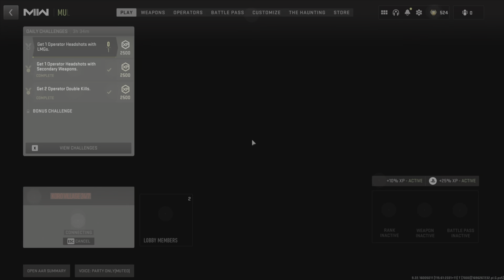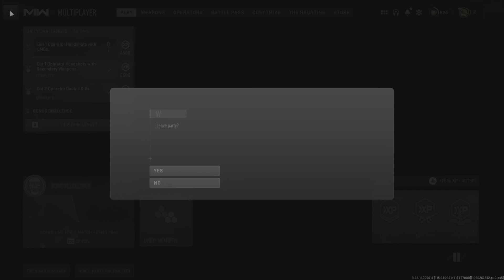Call of Duty: Modern Warfare II 驚天不死教學示範之15 KD 十五連殺 20231004